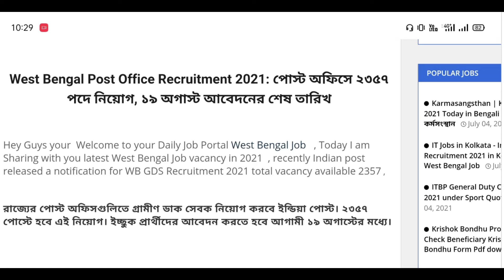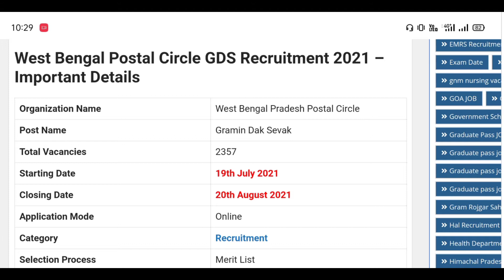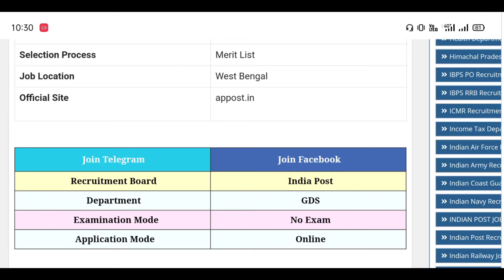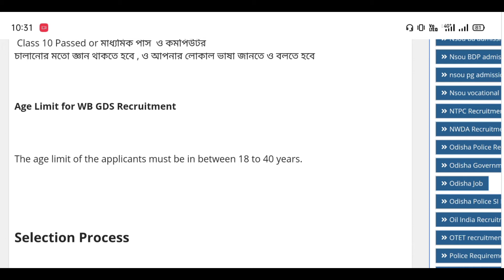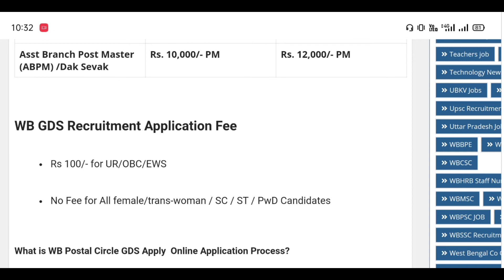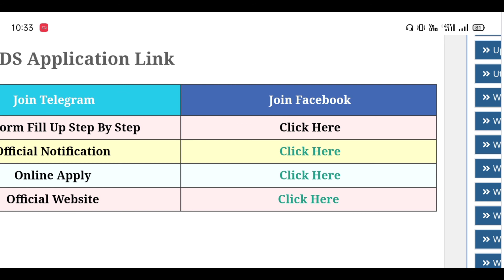WB GDS RECRUITMENT 2021 | Wb Gramin Dak Sevak Vacancy 2021 , WB GDS vacancy Details , WB GDS Salary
📌 WB GDS Recruitment Apply